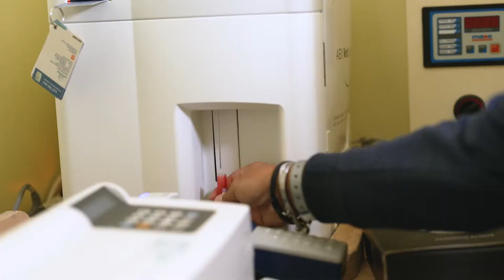Life As A FEI Vet | My Job In 60 Seconds